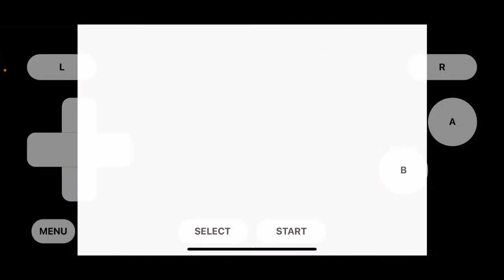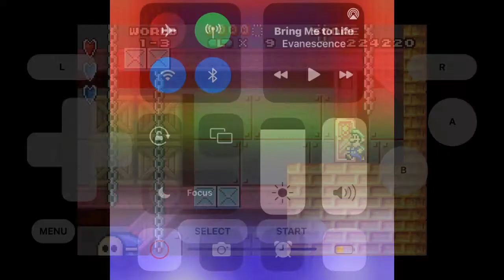Let’s Play Super Mario Bros 2 ( Super Mario Advance ) World 1-3 Mouser Bomb Bomb Warehouse